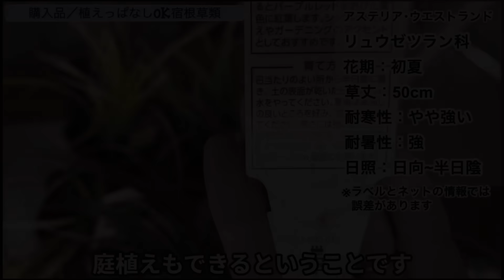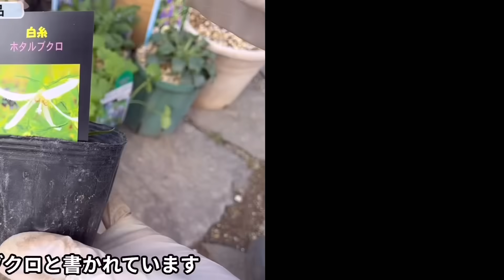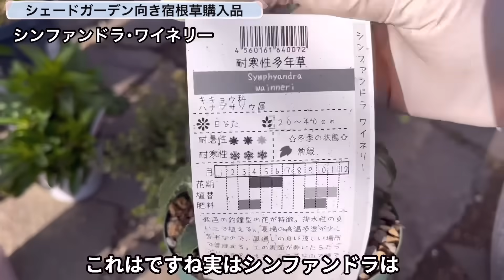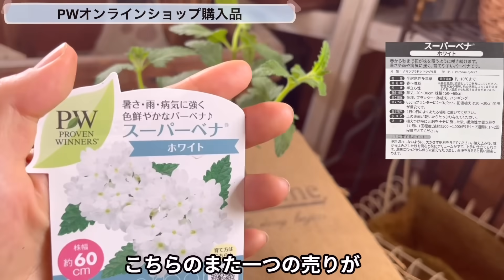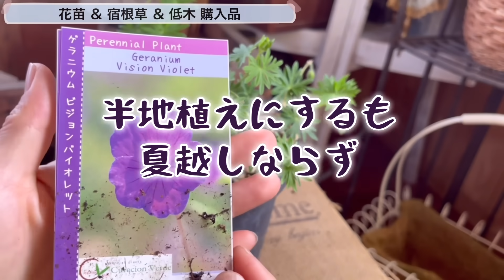《2023年笑い納めｗ今年もいっぱい買って。。。チーン連発》2022年秋～2023年春に買って植え付けた宿根草のその後／最高の宿根草との出会いもありました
2023年もねこひげガーデンチャンネルを応援してくださり本当にありがとうございました！

今年は宿根草の夏越しの厳しさを痛感した年となりましたが
低木にシフトしつつも、
これからも最高の宿根草との出会いを求めて
トライ＆エラーの精神で頑張っていきます！

2024年が皆様にとって素晴らしい年となりますように
良いお年をお迎えくださいませ♪

《ねこひげセカンドガーデン》チャンネル

簡単な編集のみとなりますが、リアルタイムでお庭の様子や
皆様のリクエスト、質問にもできるだけ臨機応変に対応する
チャンネルにしていきたいと思っております！

Twitter　ねこひげガーデン （ガーデン作業やお買い物情報・その他の趣味）
Instagram　nekohige.garden（お花・お庭の画像）
GreenSnap　ねこひげガーデン（お花の画像）

ねこひげガーデンチャンネルのmiyaです
本日も動画をご覧頂きありがとうございます！
リクエスト、質問、感想などもお待ちしていますので
今後の動画づくりの参考にさせて頂きます(^-^)